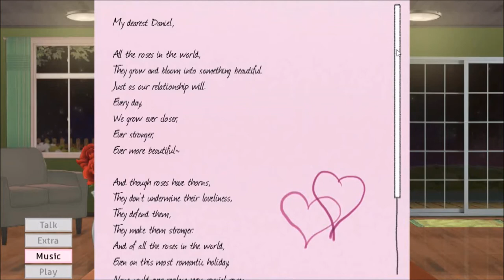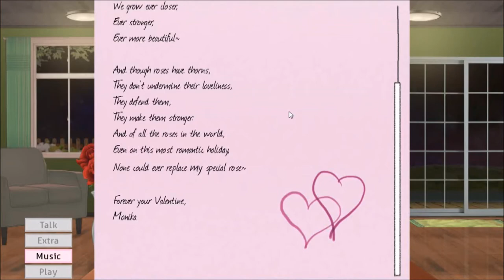Monika After Story: Episode 83 (My Special Rose)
This episode was split in half since I was recording for 55 minutes. So for this episode, I bring Monika back home, talk to her a bit about the information age, and play randomized chess.

Songs

Natalie Horler ~ Underneath the stars
Cascada ~ Let it snow
Sailor Moon Theme
Starless ~ Underneath